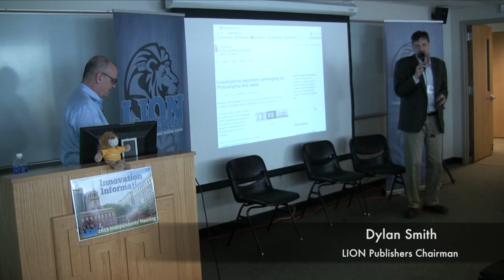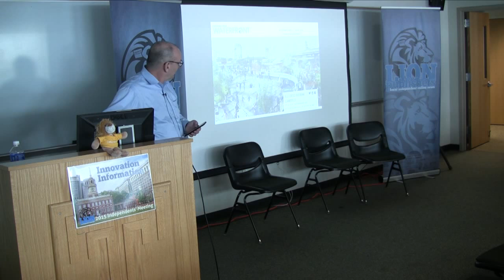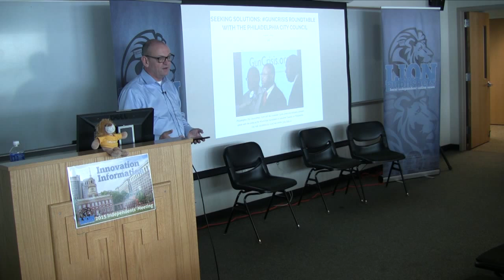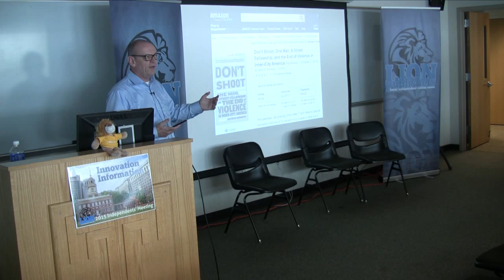Day2 Session6 Inside Philly's Gun Crisis News Project